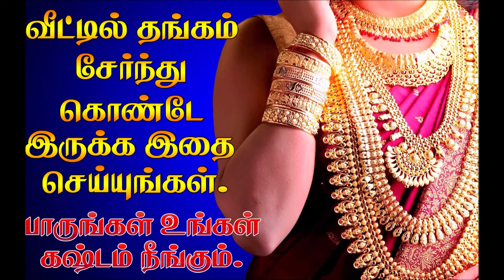வீட்டில் தங்கம் சேர இதை செய்யுங்கள் | do this for gold increase | வீட்டில் தங்கம் சேர ரகசிய வழிகள்